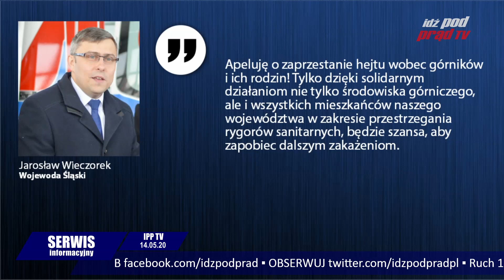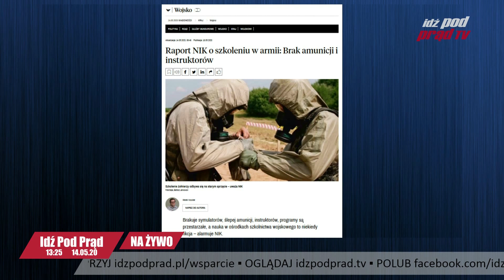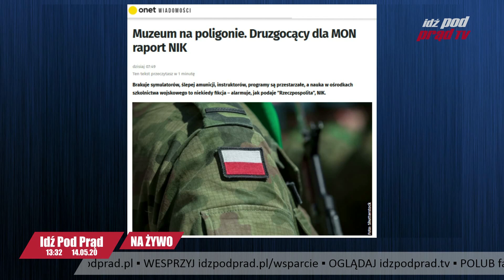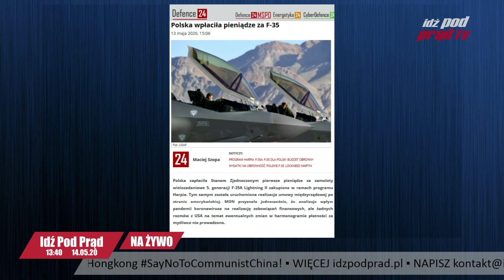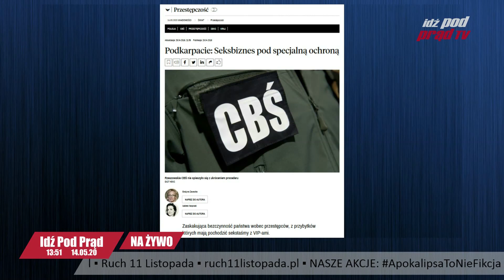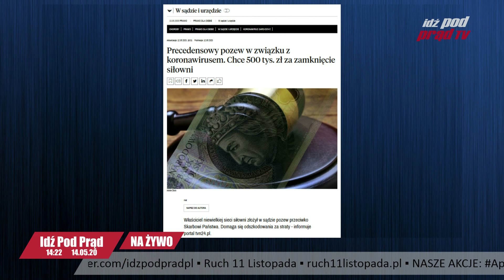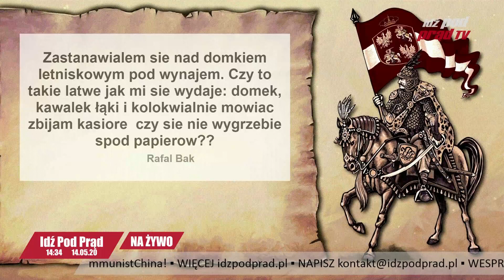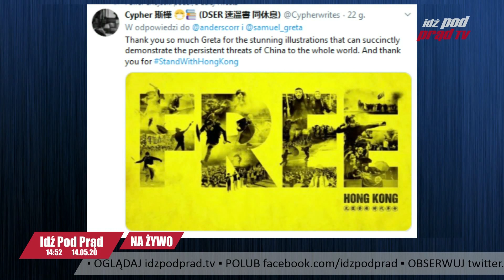Banaś demaskuje stan polskiego wojska: brakuje amunicji! IDŹ POD PRĄD NA ŻYWO 2020.05.14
NIK opublikował raport o szkoleniu żołnierzy w WojskoPolskie. Brakuje amunicji a sprzęt jest muzealny!
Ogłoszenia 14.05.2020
1. Polecamy wam naszą notkę na idzpodprad.pl:
-Rosyjski szpieg, który miał zabić czeskich polityków, znajomym doradcy prezydenta Czech!
2. Już jest hebrajska wersja animacji "Koronawirus. I co teraz?" Video dostępne na naszym kanale yt Wersja spisana ulotki dostępna na
3. Jeden z najpopularniejszych polskich raperów MEZO na swojej nowej płycie "CREDO" rapuje o Jezusie i Biblii: "To, co robiłem dotąd, wydaje się wielką głupotą". "Wybacz mi moje grzechy". BARDZO serdecznie Wam polecamy wczorajszy program KTÓRĘDY DO NIEBA? Podawajcie dalej!
4. Jest już dostępny na naszym kanale wywiad z Tomášem Zdechovskim Członkiem Parlamentu Europejskiego z EPP - Europejskiej Partii Ludowej (lewica) W wywiadzie mówimy o atakach na Czeskich Polityków i o tym że Komunistyczna Partia Chin jest odpowiedzialna za pandemię Chińskiego Wirusa z Wuhan. Materiał jest w języku angielskim z napisami Polskimi. Warto podawać dalej!
5. W niedzielę 31 maja o 17:00 zapraszamy na dyskusję online dla członków Klubów Idź Pod Prąd o książce "Niewidzialna wojna. Jak Chiny w biały dzień przejęły Wolny Zachód" autorstwa generała Roberta Spaldinga. Spotkanie będzie mieć charakter zamknięty.
6. Ruszyły zapisy na VI Zjazd Klubów Idź Pod Prąd, który się odbędzie w dniach 11-14 czerwca 2020 (online). Na Zjeździe wystąpią m.in. generał Robert Spalding, były doradca Donalda Trumpa, Solomon Yue, wiceszef Republikanów za granicą, redaktor Hanna Shen i pastor Paweł Chojecki. Nawet jeśli ktoś nie należy do Klubu Idź Pod Prąd, będzie mógł uczestniczyć w wykładach. Wtedy prosimy o zaznaczenie w formularzu zgłoszeniowym opcji "Nie jestem w Klubie IPP: Aby zapisać się na Zjazd należy wypełnić formularz na stronie
7. Po programie pomyśl dziś pastora Chojeckiego, temat: Lekcja dla kobiet